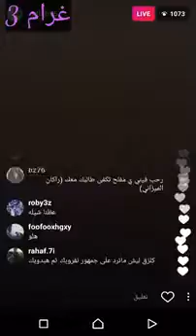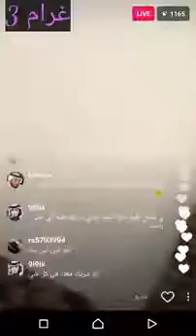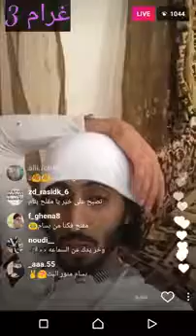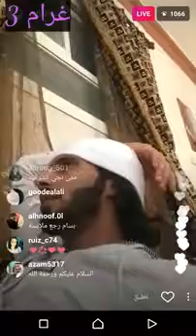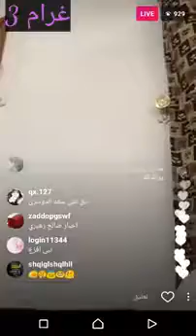بث مفلح المشعلي قبل قليل ومداخلة بندر السبيعي وبسام المساعد في البث